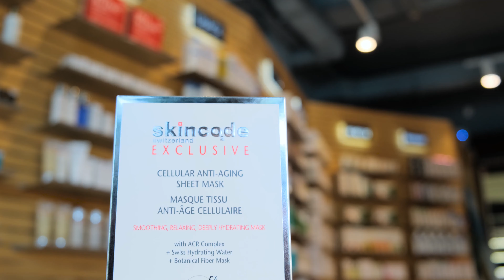Mască de față anti-îmbătrânire, Skincode Exclusive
Pentru rezultate immediate și effect de anti-îmbătrânire pe termen lung. Masca este infuzată cu un elixir puternic care oferă un efect imediat asemănător Botox-ului, netezind liniile și ridurile, lăsând pielea strălucitoare și relaxată. Complexul unic de ACR, regenerează celulele și lasă pielea mai hidratată și mai sănătoasă.
Compoziție: CM-Glucan, Hydration Complex, Shea Butter

Aplicare: Puneți masca peste față cu partea din fibre în contact direct cu pielea. Scoateți ușor filmul din plastic și masca aranjați cu degetele masca pe față. Lăsați-l timp de 15-30 de minute și apoi îndepărtați ușor. Nu clătiți fața. Masați serul rămas în piele și terminați procedura cu un produs hidratant.

Contactează-ne:
Messenger: m.me/farmaciafelicia
Viber: viber://pa?chatURI=farmaciafelicia